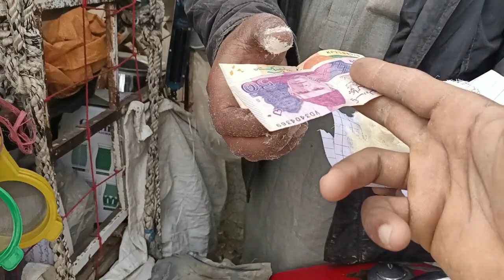Jungle ma Kam🪓🪓 k Duran ya Kiya Mila ham ko?😱